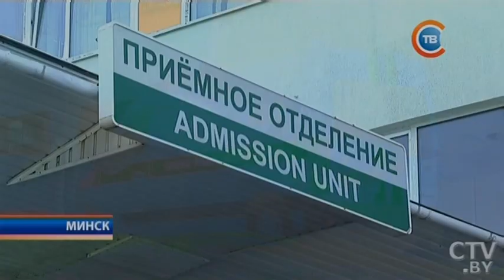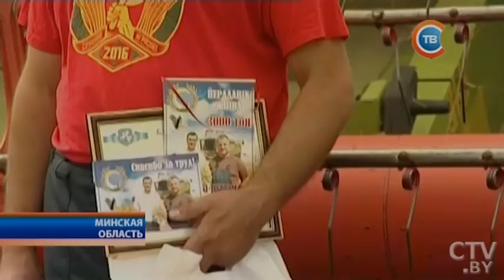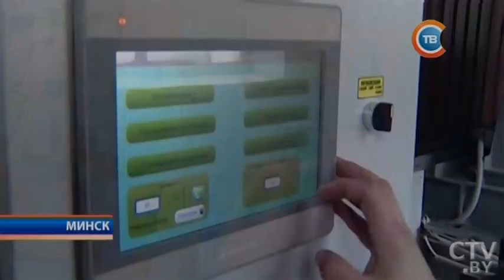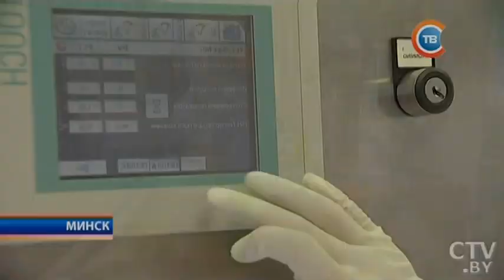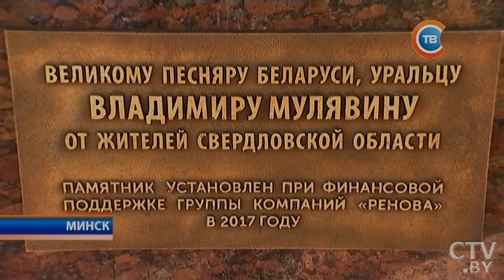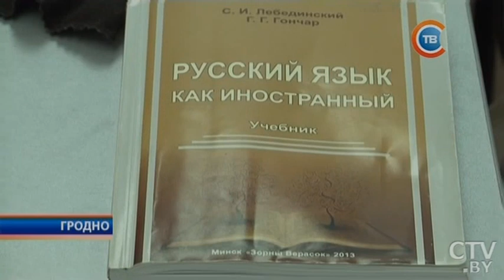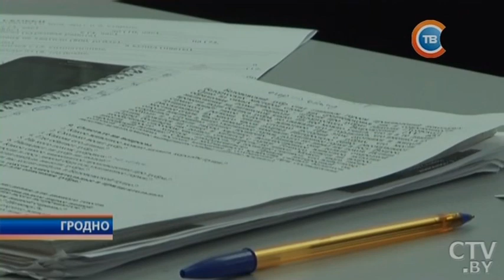Новости "24 часа" 19.30 17.08.2017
Автобус поворачивал к диспетчерской станции, в это время такси въезжало в город: что известно об аварии в Минске
Как проливные дожди повлияли на уборочную кампанию в Витебской области?
В поле нельзя выходить без настроения: в Минской области поздравили первых трехтысячников
Министр ЖКХ: Пора уже менять стереотипы о том, что потребитель – это проситель
Посольство Беларуси в Испании уточняет, есть ли среди пострадавших в Барселоне белорусы
Белорус о теракте в Барселоне: Достаточно страшно, наблюдается паника